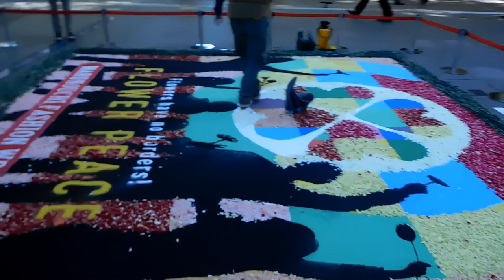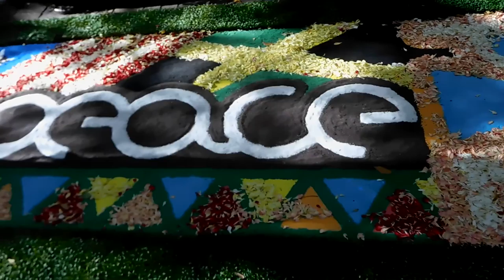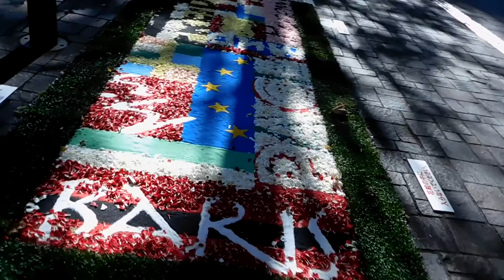DSCN8417インフィオラータMARUNOUCHI FASHION WEEK 2017丸の内仲通り20171121フラワーピース